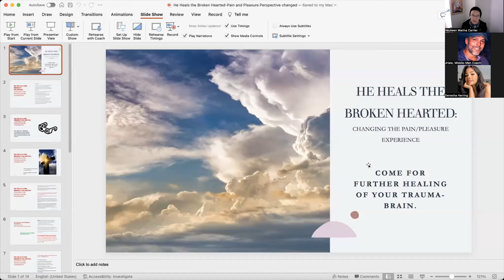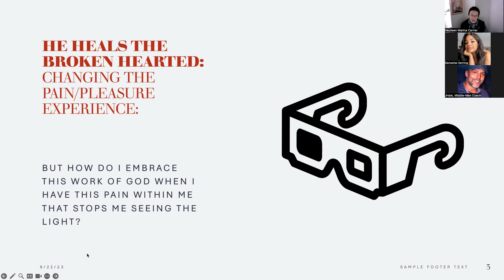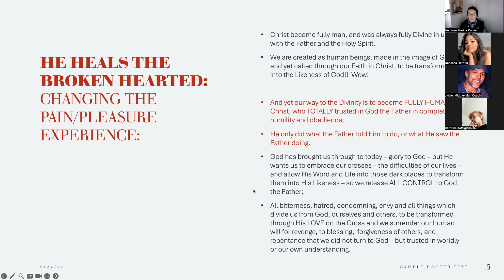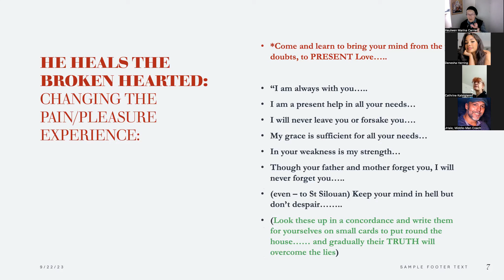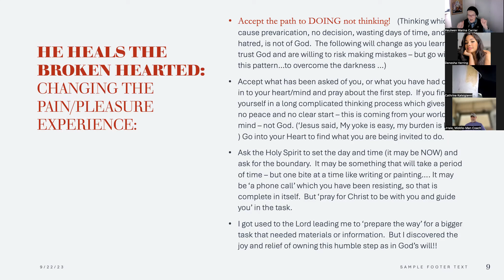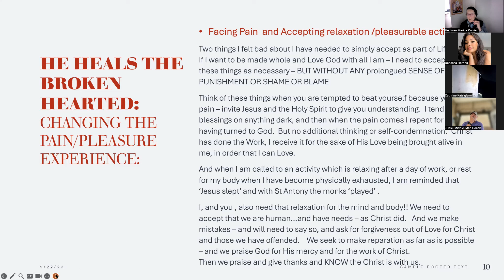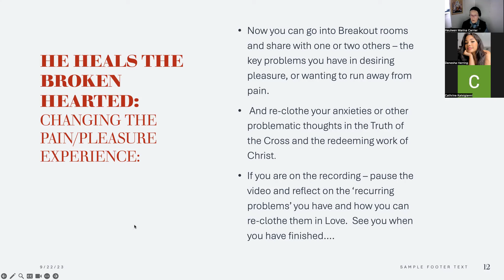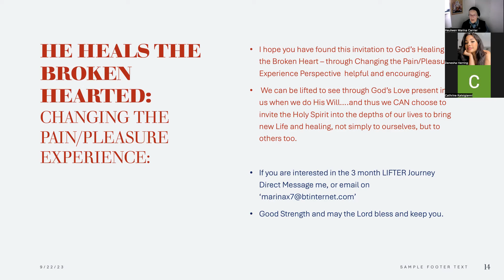He Heals the Broken Hearted: Changing Pain/Pleasure Experience through the Cross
We look at those extremes -  pain and pleasure - and the way we tend to run away from pain, and seek 'pleasure' without understanding the significance of Christ's work on the Cross. Only through accepting our lives, warts and all, and the fullness of Life experience can we come to maturity and live for the Kingdom of God, through His commandments.  Loving God with all we are increasingly becomes all we desire if we seek Christ's help and saving grace at every step.Logo for 'Changing Pain and Pleasure'.pngLogo for 'Changing Pain and Pleasure'.png